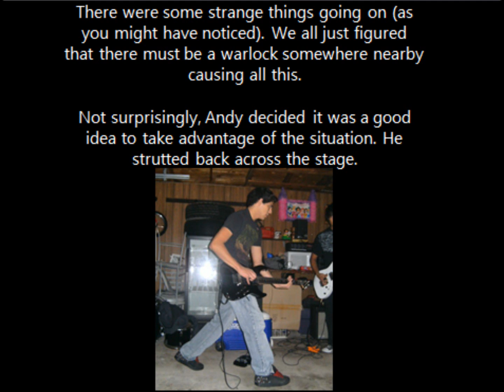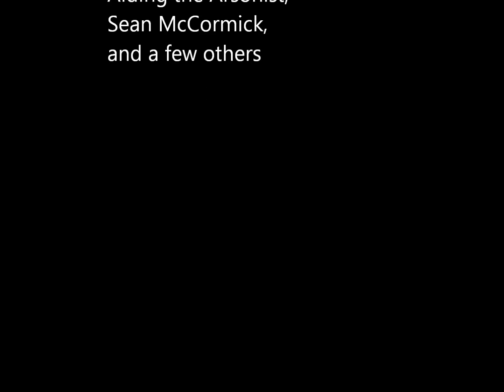Aiding the Arsonist fan video